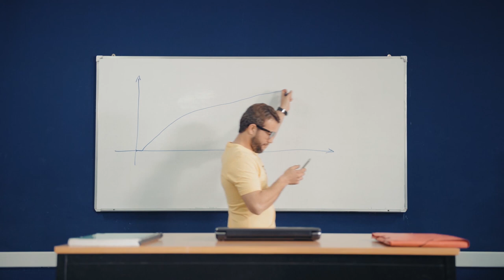Fais comme moi, j'ai choisi HEM ! Capsule Professeurs, 2019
Les enseignants HEM sont tous différents mais une chose les rassemble : l'excellence. Fais comme moi, fais le bon choix !